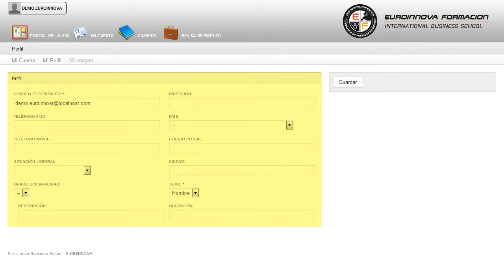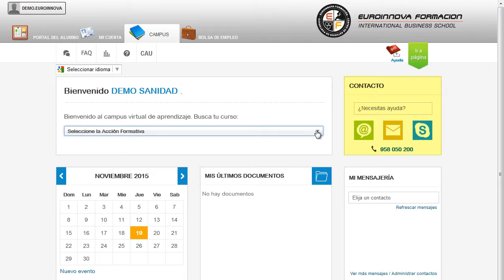Master En Marketing Y Publicidad - Cursos Online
Máster en Marketing y Publicidad
 Optimiza tu formación universitaria con Euroinnova y aprenda sobre: su curso, adquiere todos los conocimientos necesarios con la realización del MÁSTER ONLINE de su curso. El presente MÁSTER ONLINE pretende dotar al alumno de la formación técnica y teórica en el ámbito de la publicidad y comunicación en el medio online, aportándole una base sólida sobre agencias de publicidad, creatividad y gestión. Aprenda de forma fácil todos los secretos de: su curso, puede formase en esta campo con la realización del MÁSTER ONLINE de su curso. Máster en Marketing y Publicidad está dirigido a licenciados en publicidad. Publicista, creativo publicitario, gestor de contenidos, social media manager, community manager, planificador estratégico de publicidad, dinamizador de comunidades online, supervisor de reputación online. Amplía tus conocimientos y tu experiencia en el ámbito profesional aprendiendo sobre: su curso. Máster en Marketing y Publicidad cumple los siguientes objetivos: - conocer el funcionamiento de los procesos de compra y los procesos de venta entre comercio y clientes. Consiga ampliar su formación con nuestro MÁSTER ONLINE Máster en Marketing y Publicidad, adquirirá todos los conocimientos relativos de analizar la psicología de la venta y las motivaciones del comprador y del vendedor, a la vez que incidimos en las habilidades sociales. El alumno comienza su andadura en INESEM a través del Campus Virtual.